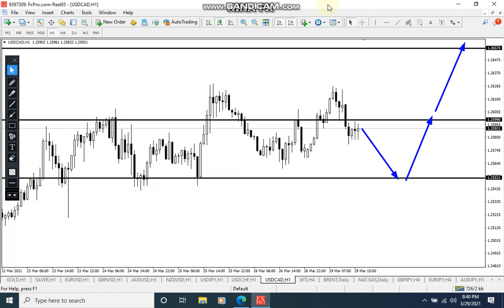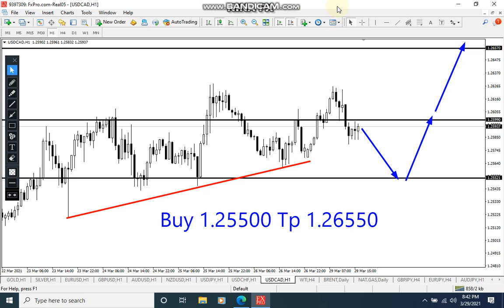USDCAD Analysis for Tuesday March 30, 2021 by Nina Fx